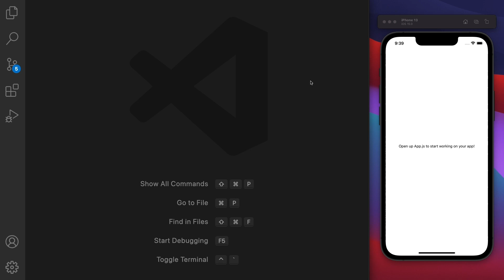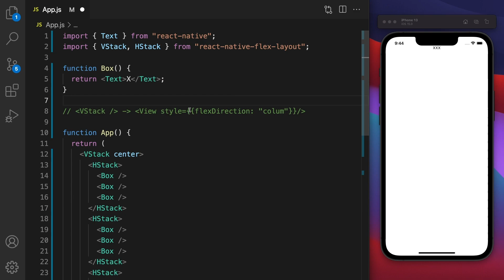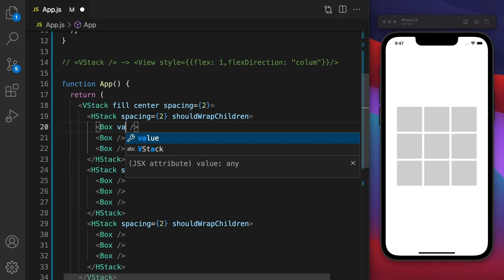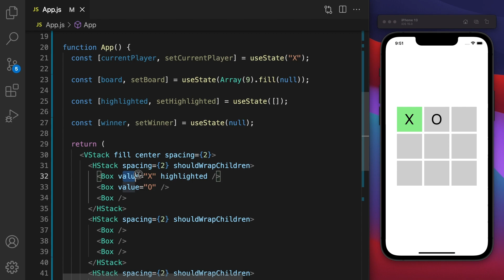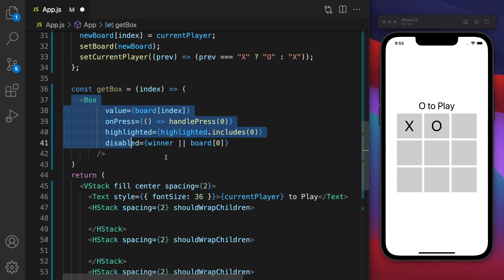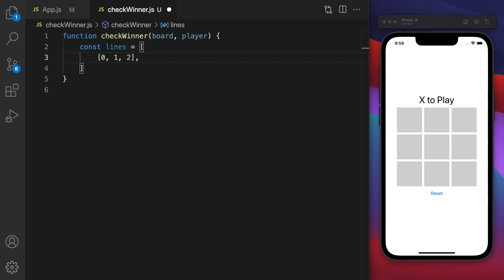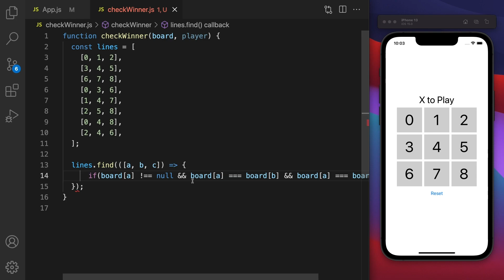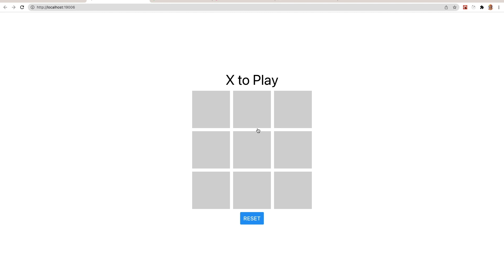Yeni başlayanlar için React Native'de XOX (tic-tac-toe) oyunu